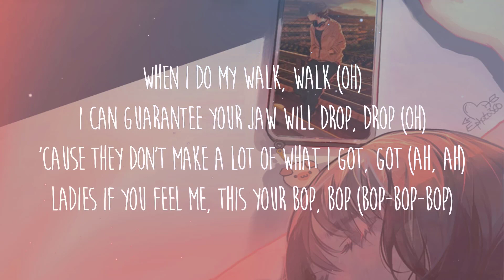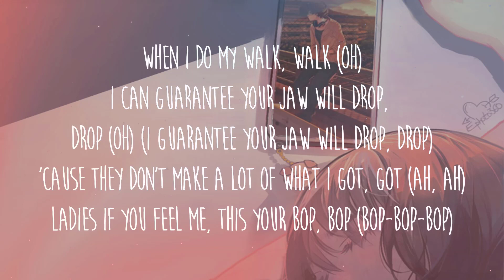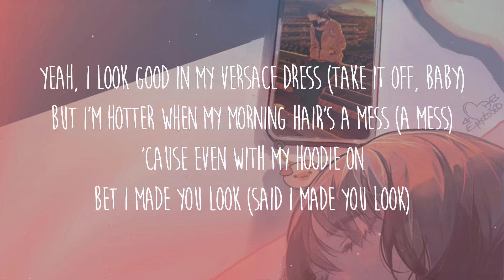Meghan Trainor - Made You Look (Lyrics)